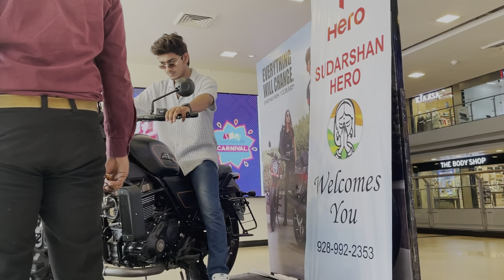Part - 3 Shooting for a music video too much fun 😂♥️🎬